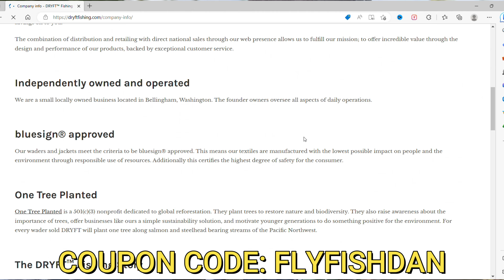Better Fishing Waders - Less Money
The commission is paid by the retailers, at no cost to you.  I'm careful to link to products and retailers that I use myself and recommend. The commission or service is paid and provided by the manufacturer/owner of that business, at no cost to you.  I only represent products or services that I trust and use myself. Money earned keeps my channel (FlyFishDan) running and allows me to do what I love for a living.  Thank you for your support!

Welcome to my fly fishing channel, your go-to source for everything related to the sport of fly fishing. I am passionate about all things fly fishing and I am excited to share my knowledge, tips, and tricks with you.

My channel features in-depth tutorials, gear reviews, and breathtaking fly fishing adventures that will inspire you to get out on the water and catch some fish. Whether you're a seasoned angler or just starting out, mh videos are designed to help you improve your skills and become a better fly fisher.

Fly fishing techniques, fly tying, fly fishing gear, fly fishing tips, and fly fishing for beginners. We also cover specific types of fly fishing such as saltwater fly fishing, freshwater fly fishing, and fly fishing for trout, bass, and other species.

So if you're looking to learn more about fly fishing or just want to enjoy some stunning fly fishing footage, be sure to subscribe to my channel and hit the notification bell to stay up to date with our latest videos. Thank you for joining me on this fly fishing adventure!

Cheers and FISH-ON!!!